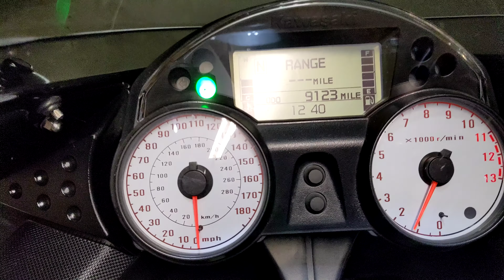2008 ZX14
Video of my new to me 2008 zx14, full Muzzy, secondary flies removed, flash and tune from XplaneR1 Nick Marino.